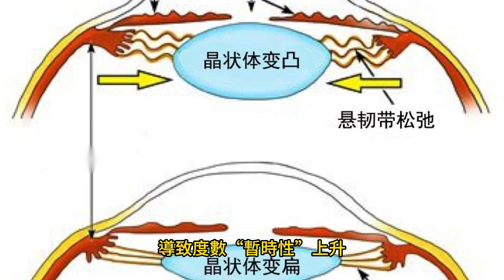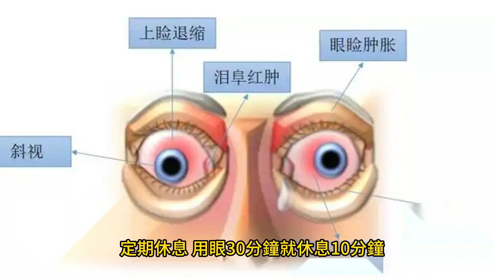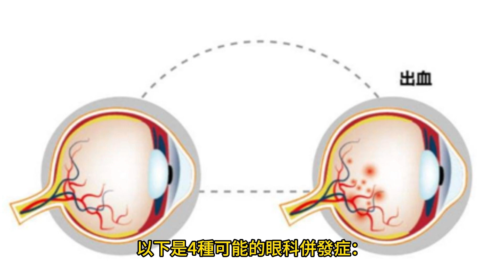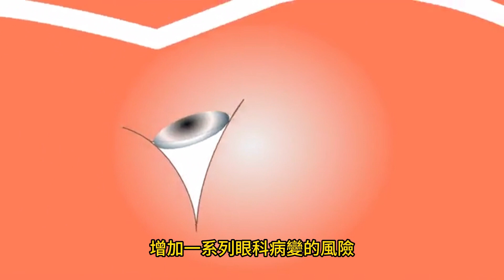成年人近視增加 原因及4大併發症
2024年1月11日

台灣1名30歲的牙醫師來到眼科診間，敘述自己1天工作10幾個小時，都在近距離做牙科手術，之前配的眼鏡已經度數不夠了，但是每次去到不同間眼鏡行量到的度數都不太一樣，以前是近視4百度，最近量的度數一下飆升很多，並且配完的眼鏡總是到下午或晚上又逐漸看不清楚。於是前往眼科門診就醫，發現點完散瞳劑後的度數回到以往的400度，在未點散瞳劑的情況下度數可以來到500度至600度，原來是因長期近距離工作用眼造成的睫狀肌持續收縮和痙攣，導致度數「暫時性」上升。
▲成年後近視度數會加深？醫師揭其中原因
台灣眼科醫師林欣樂指出，一般而言，到了20歲以後，眼睛的生長發育逐漸趨緩，因此近視度數通常不會再像青少年時期那樣迅速增加。但是由於年輕人的睫狀肌彈性較佳，有可能會因為長期使用3C產品或近距離工作導致所謂「假性近視」的產生，點完散瞳劑量到的度數才是真正的近視度數。
睫狀肌痙攣通常可以透過休息、調整用眼習慣，例如遠視遠眺、定期休息、用眼30分鐘就休息10分鐘，以及適度的戶外活動改善。如果這些方法不足以改善症狀，則可能需要進一步的檢查，以確保沒有其他視力問題。
林欣樂提醒，少數人在成年期仍然可能會經歷一些度數的增加，通常與遺傳性的因素或先天鞏膜結構脆弱問題有關，因此，建議長期使用3C產品及近距離工作的民眾，若是發現度數增加或視力模糊的狀況，仍需到眼科醫療院所檢查追蹤，詳細判斷成因。
▲近視恐致4大眼科併發症，及早發現治療很重要
林欣樂表示，近視其實是1種複雜的問題，並非只會有視力模糊的困擾，更可能帶來一系列的病變，對眼睛造成潛在的傷害。以下是4種可能的眼科併發症：
1.黃斑部病變：近視者患上黃斑部病變的風險較一般人群更高，可能導致中央視力模糊和失明。
2.視網膜裂孔、剝離：近視患者的眼睛可能因眼軸過長而增加了視網膜剝離的風險。視網膜剝離可能導致急性視力喪失，需要及時的手術治療。
3.青光眼：近視可能增加患上青光眼的風險，對視神經造成損害，進而導致永久性的視力損失。但是青光眼在高度近視的病人是較困難診斷的，必須長期在眼科接受一系列的檢查和追蹤。
4.早發性白內障：近視造成眼球的過度伸展可能導致屈光介質（如水晶體）的混濁，影響視力。
總體來說，近視使眼睛的結構受到改變和拉伸，這可能導致眼睛各部分的功能異常，增加一系列眼科病變的風險。因此，及早發現並有效管理近視非常重要，以減少潛在的併發症風險。
林欣樂強調，近視一旦形成了便很難從結構上回復，即使接受近視雷射手術，近視對眼睛造成的影響仍無法去除。定期接受眼科檢查並遵從醫生的建議才是維護眼睛健康的關鍵。